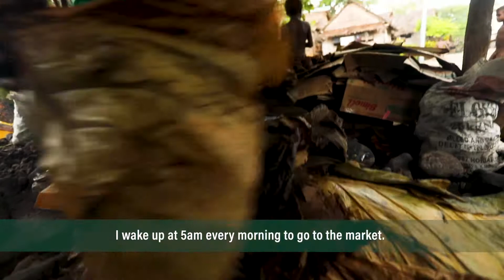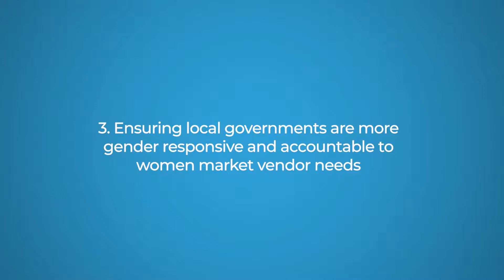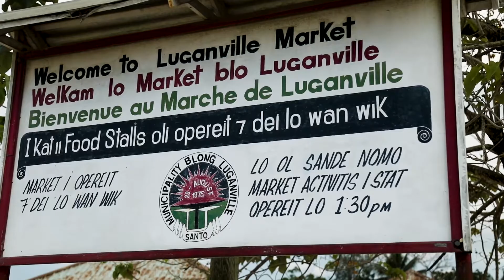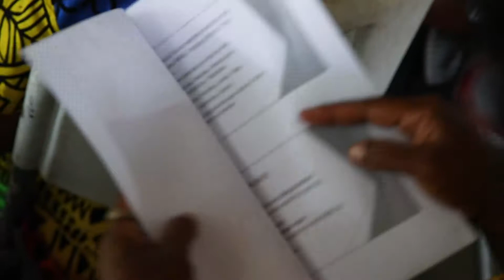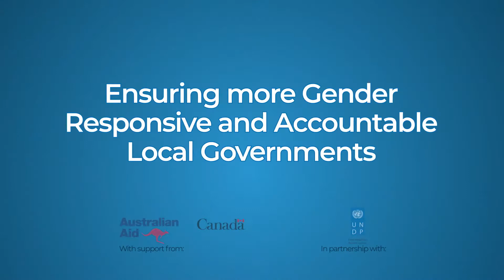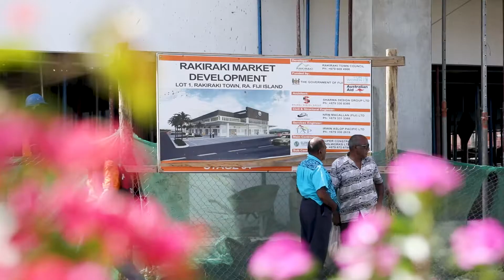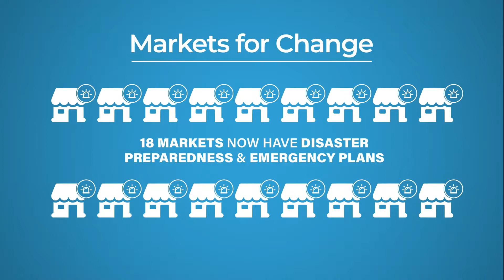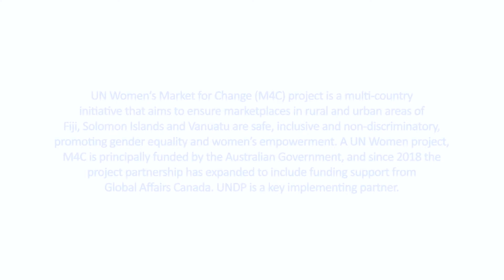UN Women Markets for Change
Women market vendors form a key part of island economies. Watch our new UN Women Markets for Change Video to meet women market vendors from throughout the Pacific .

Markets for Change is an initiative that helps ensure that marketplaces in areas of Fiji, Vanuatu and the Solomon Islands are safe, inclusive, non-discriminatory, promote gender equality and women's empowerment.